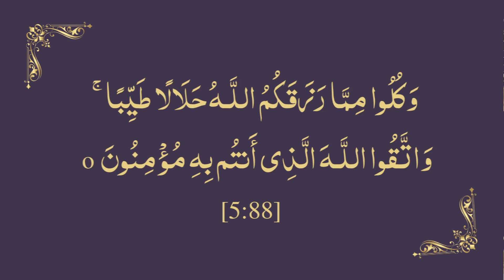Quran Kay Moti. Episode 7- Khanay Mein Halal Awr Tayyeb Ka Ehtimam Kijiay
one of our Aslaaf said " you tell me what do you eat I will tell you what you are( what type of person are you).and modern science proved that edibles have a deep impact upon behaviors.